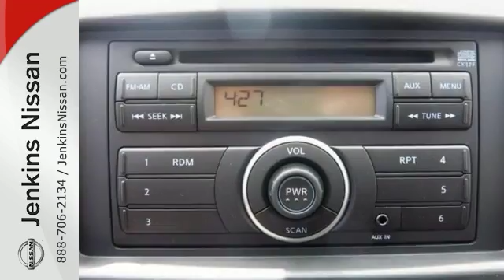New 2016 Nissan NV200 Lakeland FL Tampa, FL 16NV51 - SOLD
Year: 2016
Make: Nissan
Model: NV200
Trim: I4 SV
Engine: 2.0 L 4 Cyl. Cyl.
Color: Fresh Powder
Stock #: 16NV51
VIN: 3N6CM0KN2GK697181
NEW NISSAN SAVINGS -MUST FINANCE w/NMAC OR LOSE $2000 of the New Car discounts. Online pricing includes $1000 March/April Retail Owner Communication. Please check with dealer to confirm your eligibility. Online discounts apply to retail purchase vehicles must be in stock LEASES may vary. OUT OF STATE pricing may vary due to rebate variances and will be assessed a convenience fee of $185 for title processing and tag work. Sales Tax Title License Fee Registration Fee Finance Charges and $799 Dealer Fee are additional to the advertised price. We make every effort to have accurate pricing but occasionally mistakes occur. Please call if you have any questions. Current pricing Valid through 05.02.16

Address:
401 State Rd 33 N